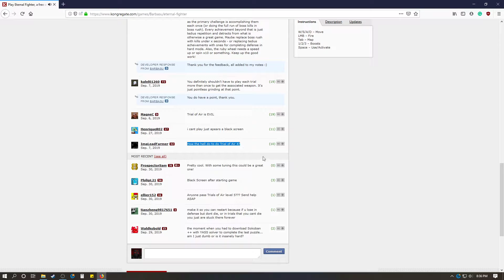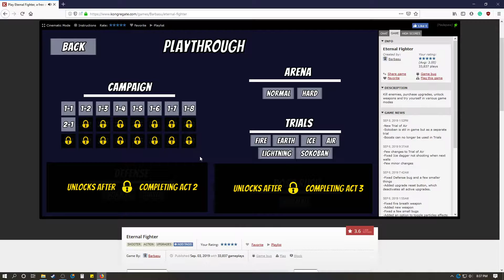Eternal Fighter's Trial of Air Sokoban puzzle solve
You can play this game yourself ,if you haven't come here from the game itself, here:

Props to Barbasu for making and working on this game! I did enjoy playing it and you all should too!